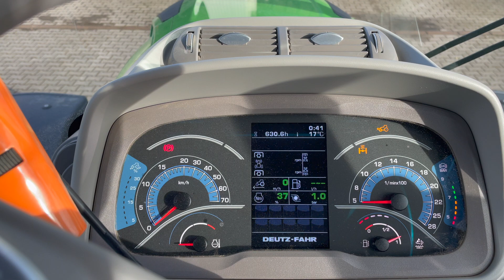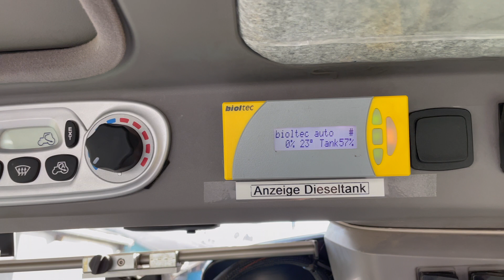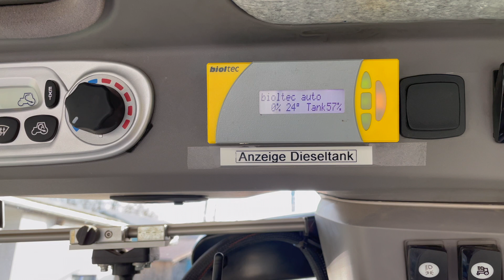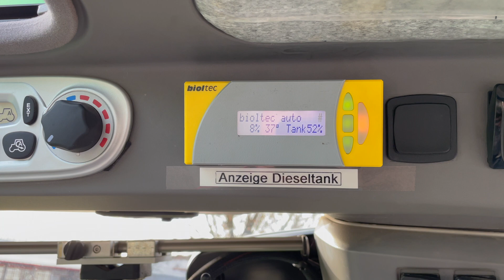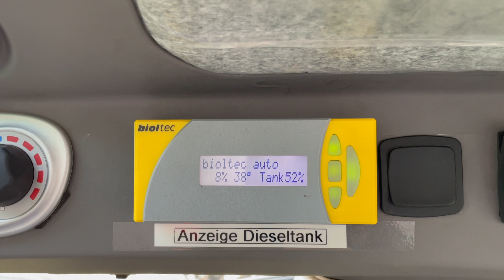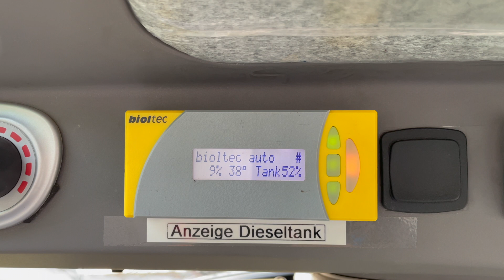Deutz-Fahr tractor running on renewable biofuels/ Pflanzenöl, Raps statt Diesel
Deutz-Fahr Agrotron 6165.4 converted to run on renewable fuels.This tractor is one of the more than 1000 agri machinery that we have converted to run on bio-fuels.

-50% Co2
100% performance